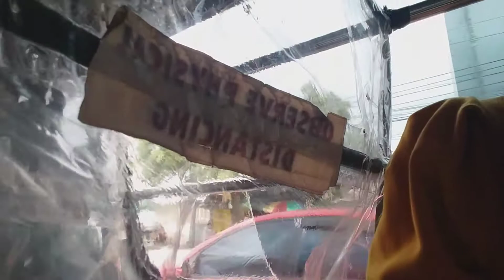MABILISANG GALA SA MALL😊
after 1year nkpag mall din ulit😂
thank you sissy sa libre hehe❤